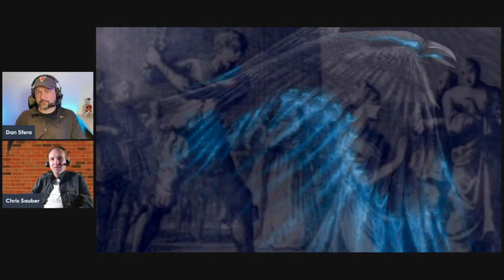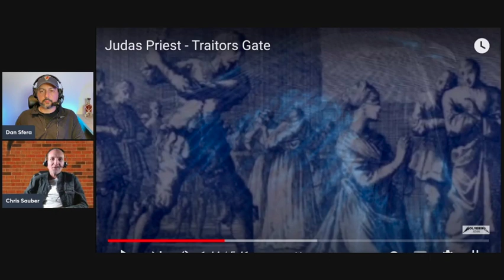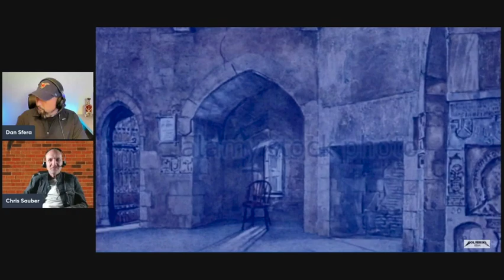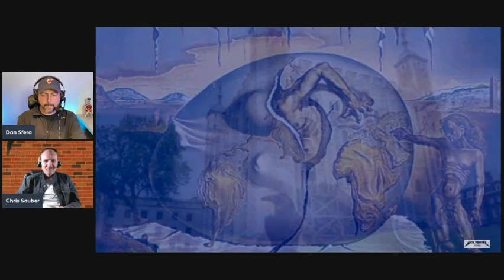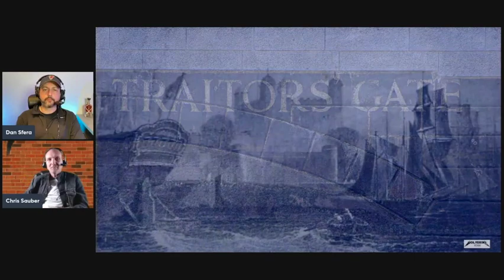WINNER!!! JUDAS PRIEST - Traitors Gate - The Best JP I Have Reacted To Yet!